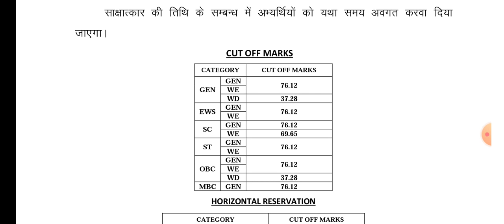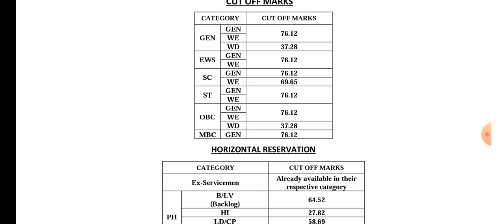RPSC Assistant professor College 2020 political science result & cutoff declared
rpsc assistant professor result 2021
rpsc assistant professor result
rpsc assistant professor latest news today
rpsc assistant professor political science result
rpsc college lecturer result 2021
rpsc assistant professor news
rpsc assistant professor cutoff
rpsc college lecturer result
rpsc assistant professor political science cutoff
rpsc college lecturer political science cut off